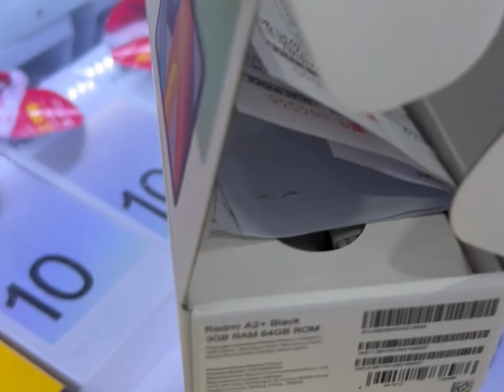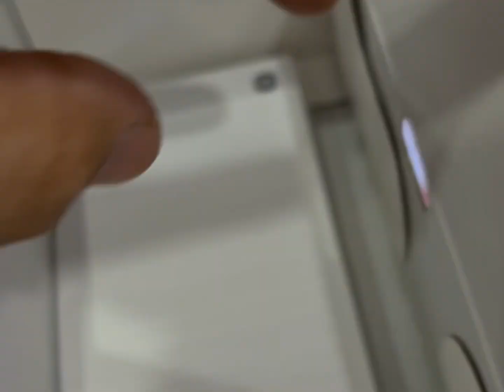REDMI A2+ by Xiaomi unboxing at